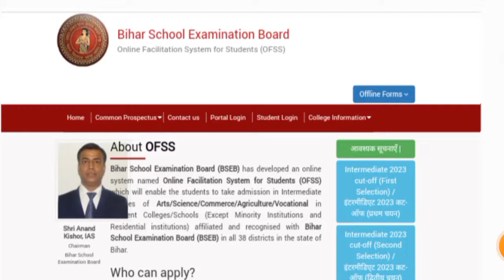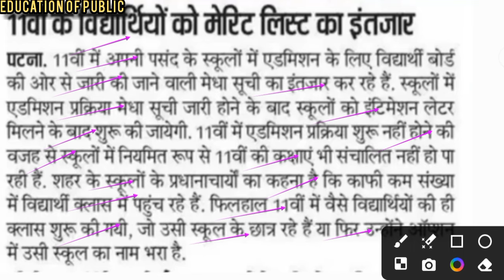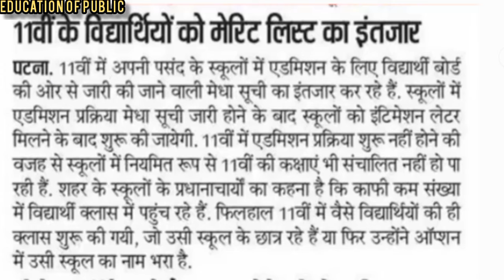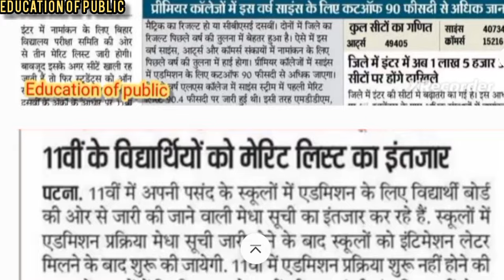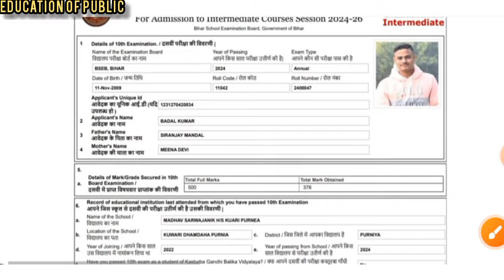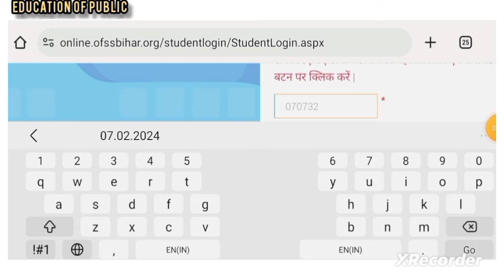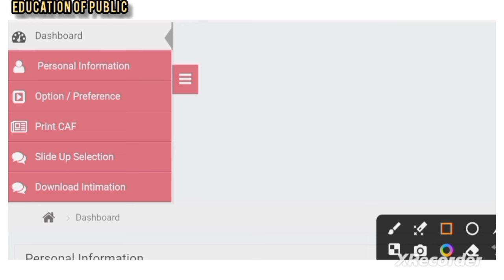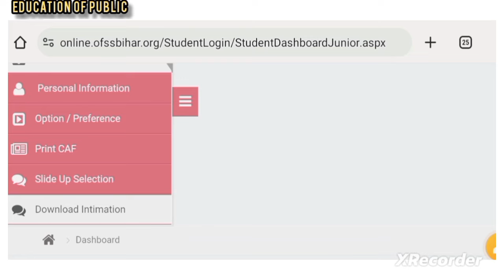Bihar Board Inter Admission Merit List 2024 |Bihar Board 11th Admission Merit List 2024 |kab aayega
Bihar board inter admission 2024 first merit list ,Bihar board inter admission first merit list 2024

दिए गए लिंक पर क्लिक कीजिए और  हमारे साथ संपर्क आप हमसे जुड़कर  बात करें

bihar board 11th merit list 2024,
inter admission merit list 2024,
inter merit list 2024,
inter admission first merit list 2024 kab aayega,
bihar board inter admission 2024 merit list kab aayega,
inter admission first merit list kab aayega 2024,
11th admission 1st merit list 2024 kab aayega,
bihar board inter admission 2024,
11th admis

bihar board inter admission first merit list 2024,inter admission merit list 2024
11th admission 2024 merit list date,11th admission first merit list 2024,
11th admission 2024 bihar board merit list,
11th admission 1st merit list 2024,
11th admission 2024
bihar board class 11th admission merit list 2024

11th admission first merit list 2024,
11th admission 2024,
11th admission 1st merit list 2024,
inter admission first merit list kab aayega 2024,11th admission merit list 2024,
11th admission 2024 merit list date,
11th admission 1st merit list 2024 kab aayega,bihar board 11th merit list 2024
,11th admission 2024 bihar board merit list,inter admission first merit list 2024 kab aayega